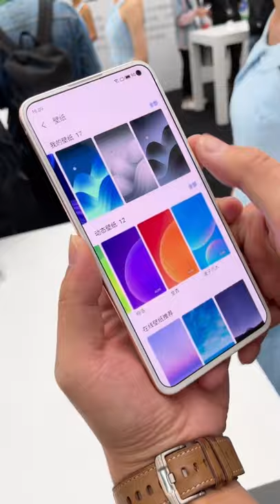Meizu Flyme 9 hands-on experience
Flyme 9 to get started, the feeling is very good looking, you feel